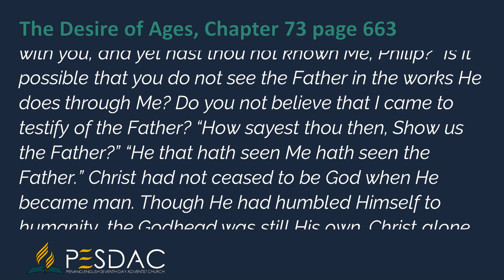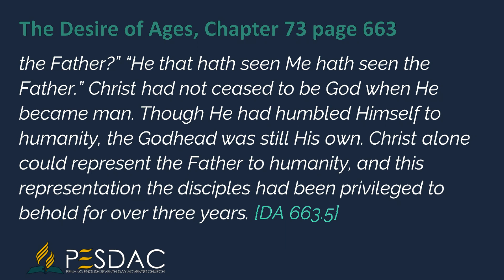Daily Devotion Reading for 27 March 2024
Amazed at his dullness of comprehension, Christ asked with pained surprise, “Have I been so long time with you, and yet hast thou not known Me, Philip?” Is it possible that you do not see the Father in the works He does through Me? Do you not believe that I came to testify of the Father? “How sayest thou then, Show us the Father?” “He that hath seen Me hath seen the Father.” Christ had not ceased to be God when He became man. Though He had humbled Himself to humanity, the Godhead was still His own. Christ alone could represent the Father to humanity, and this representation the disciples had been privileged to behold for over three years.